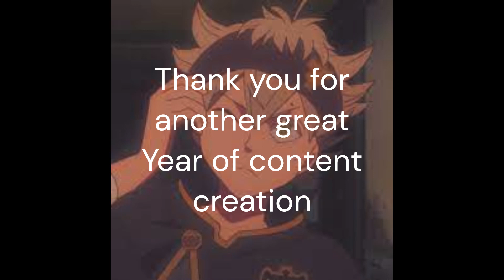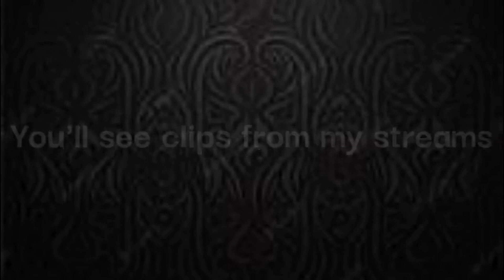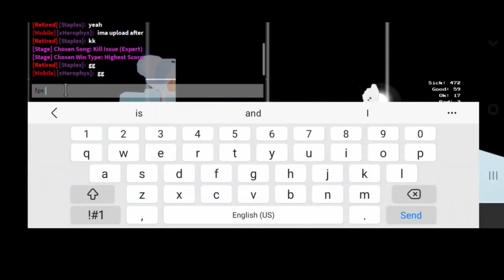Best Of Herophyx 2023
The best of Herophyx from 2023